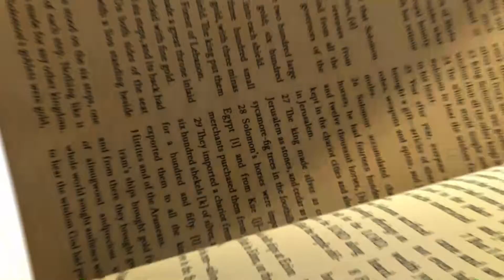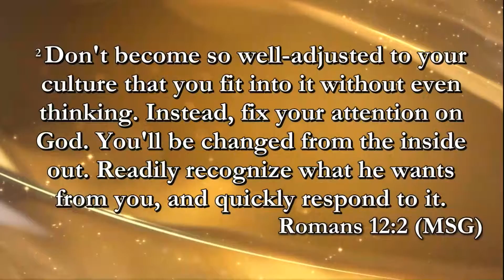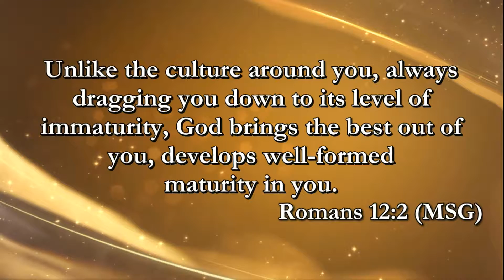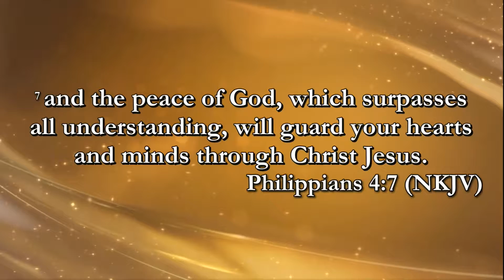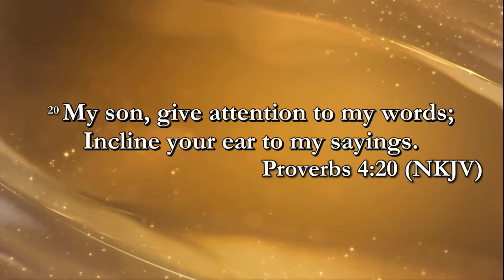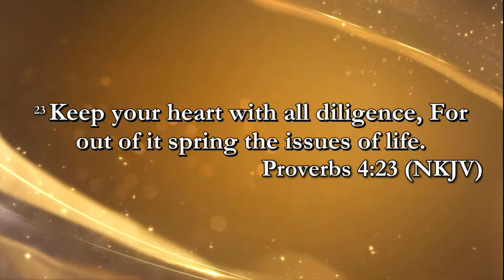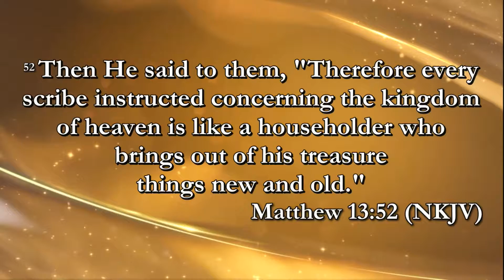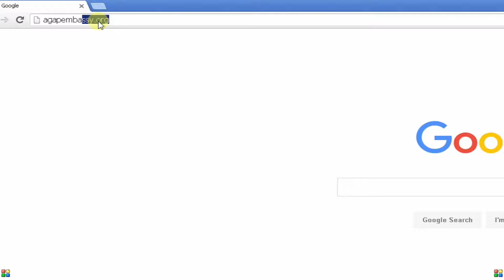Confession is Our Hope Part 6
Dr. Mills continues the series Confession is the Key to our Hope in the Kingdom of God. When we constantly confess the Word of God it will get into our hearts. When the Word of God is in our hearts we can live the life God preordained for us.